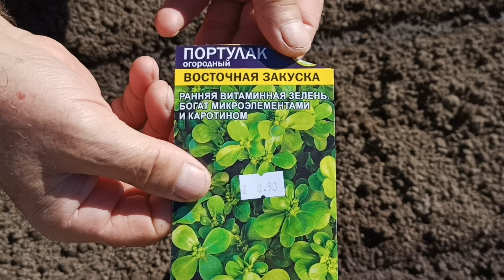Как вырастить портулак в открытом грунте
Покажу, как можно вырастить портулак из семян в открытом грунте. Сделать это легко, можете убедиться сами, посмотрев видео до конца.